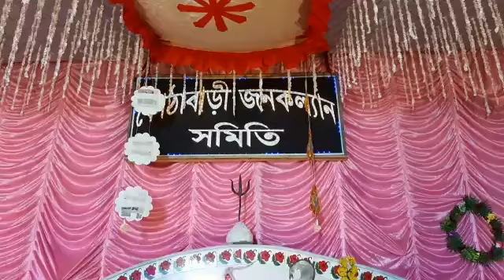কোঠাবাড়ি জনকল্যাণ সমিতির পূজা।